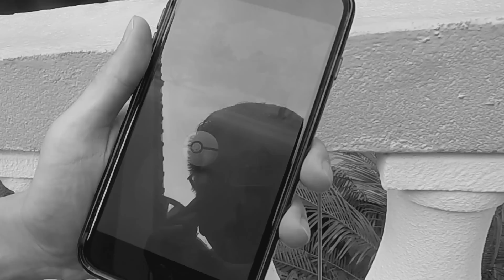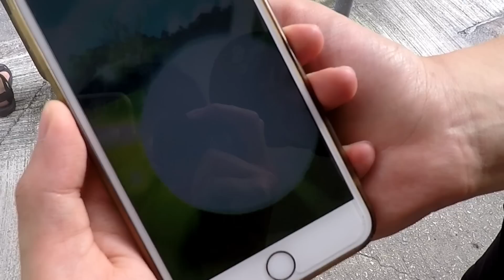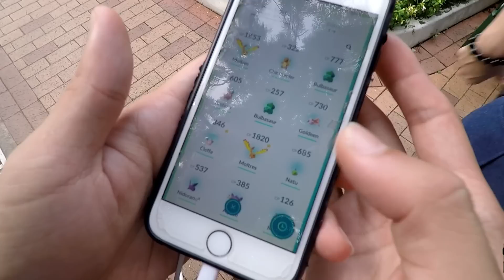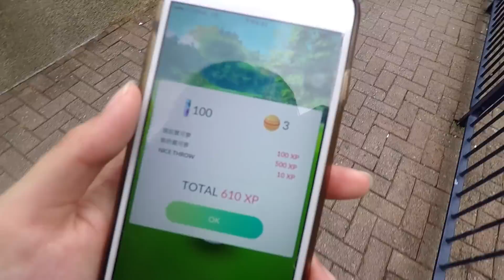Pokemon Go#57:【實測】捉到「火鳥」的機會率…！？ (Moltres RAID BOSS)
【實測】捉到「火鳥」的機會率…！？
天啊…也太難了吧T_T
PS. 如果擁有該屬性的徽章，捕捉相同屬性的POKEMON會有捕捉加成喔!
今集問題: 有朋友的好處?
♫ Music Getta Ban Ban : R3 Music Box